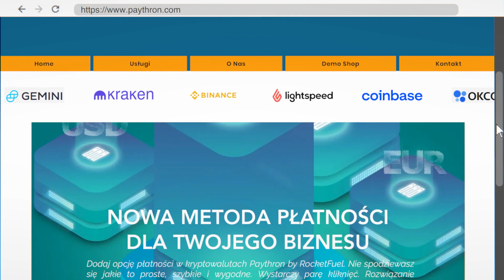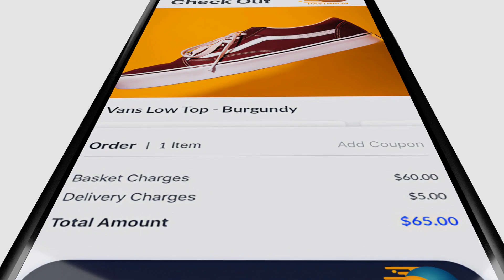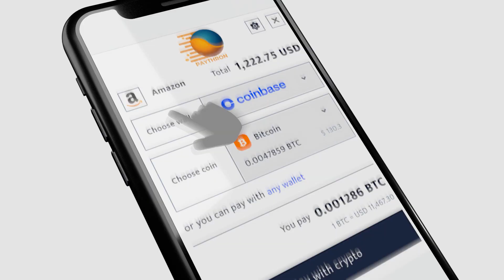Demo Nowego Systemu Płatności Krypto Walutami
Prezentacja obsługi płatności krypto walutami z punktu widzenia klienta, płatnika na stronie e-commerce. Więcej na